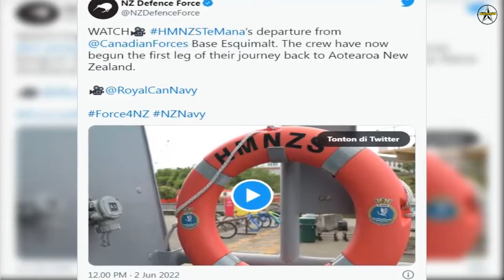New Zealand Frigate Sails Home Following Upgrade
The Royal New Zealand Navy's second Anzac-class frigate HMNZS Te Mana departed Canada on May 31st for home, three years after she commenced her Frigate Systems Upgrade, at Lockheed Martin Canada. Te Mana’s next stop is San Diego, where she will put her upgraded systems to the test.

The Frigate Systems Upgrade (FSU) integrates a range of new systems aboard New Zealand’s two Anzac class frigates to “maintain” the frigates at an acceptable standard. Initially, $446 million NZD was budgeted to upgrade both ships, though the actual cost has blown out to $700 million. Te Mana’s sistership, HMNZS Te Kaha, completed an identical overhaul in late 2020 and returned to New Zealand in time for the new year.

“The upgrade has been designed to maintain the frigates’ surveillance, self-defence, and combat systems to a standard comparable to the frigates used by Australia, Canada and the United Kingdom, allowing them to continue to operate in a full range of roles.”

The upgrade consists of a new primary surface surveillance radar, the Thales SMART-S MK2, CAMM missiles and a variety of new electronics. The frigates’ have also been outfitted with Rhienmentalls Multi Ammunition Softkill System (MASS), Link 16 compatibility and an improved hull-mounted sonar. The entire package is integrated with the ship’s new combat management system, the CMS 330, developed by Lockheed Martin Canada.

The completion of upgrades aboard Te Mana means that, after years of delays and cost overruns, New Zealand finally has its two main surface combatants back in service. New Zealand’s Anzac’s are expected to serve into the 2030s, before they’re replaced by new frigates. In the shorter term, the vessel’s embarked SH-2GSH-2G Super Seasprites are on their last legs, and the process to replace them has already began.